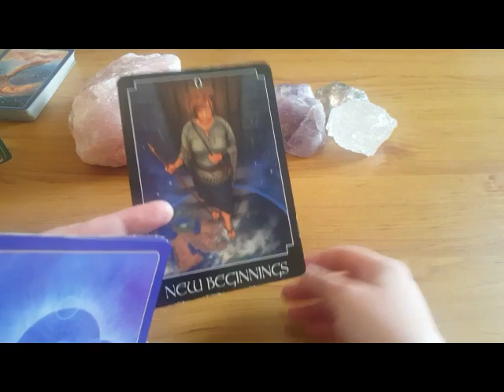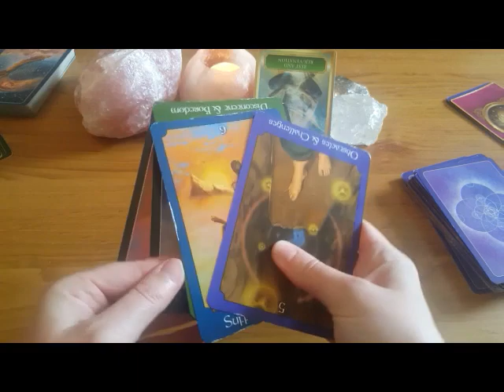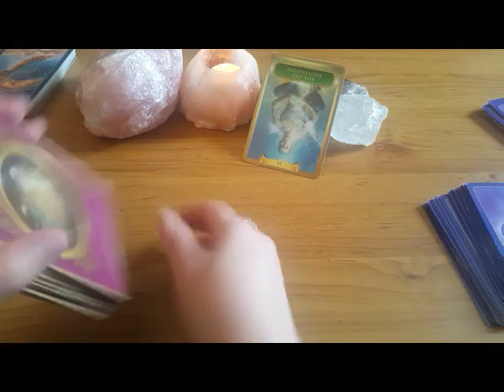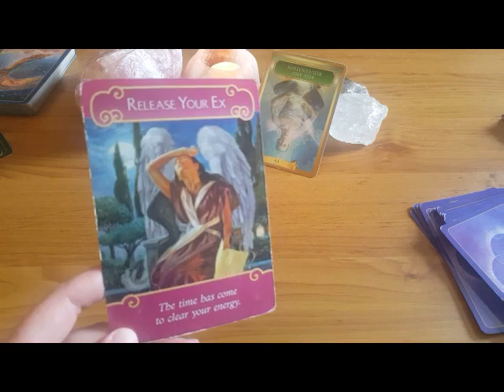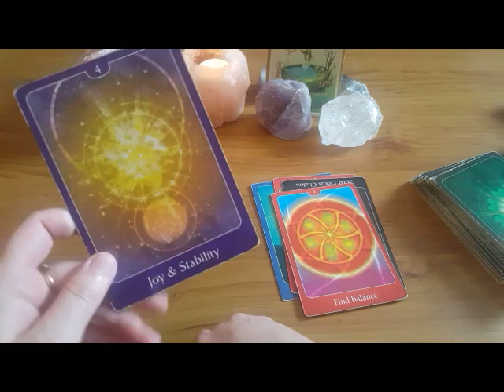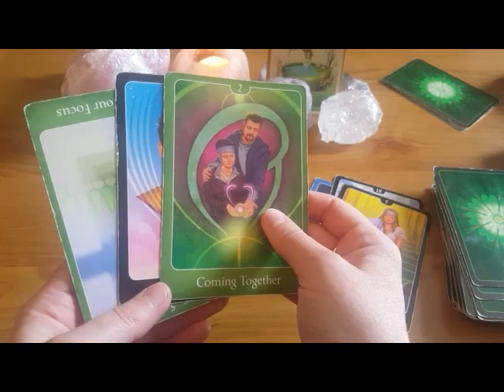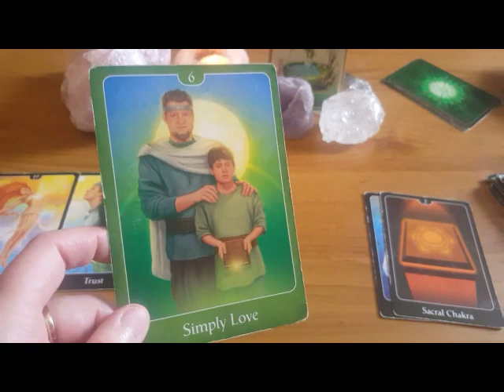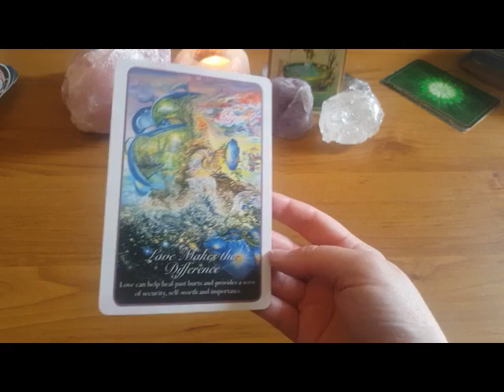Twin Flame/Soulmate Reading (New Connections) November 2019 💜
Hi guys! Here is your Twin Flame/Soulmate reading for those of you in New Connections ☄

Thank you for your support on the channel! 💚

Cards used:
The Psychic Tarot ~ John Holland
The Psychic Tarot for the Heart ~ John Holland
Romance Angel cards ~ Doreen Virtue
The Divine Love Oracle ~ Divine Visions
The Lovers Oracle ~ Toni Carmine Salerno